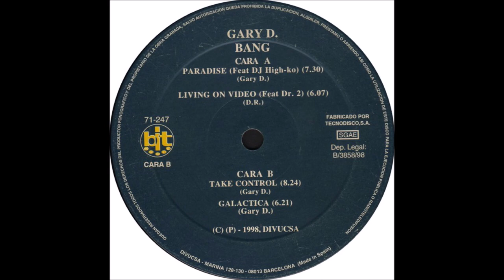Gary D. Feat. Dr. Z - Living On Video